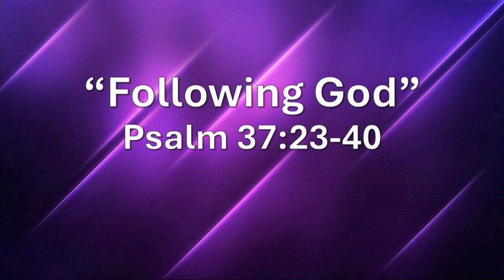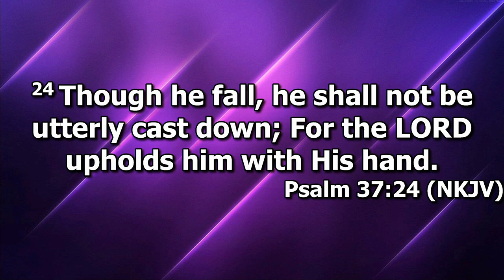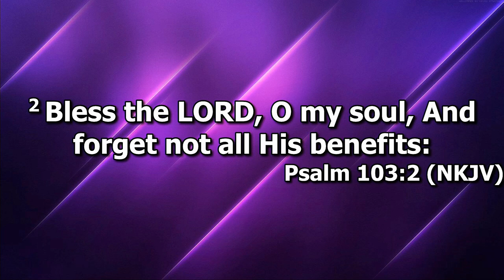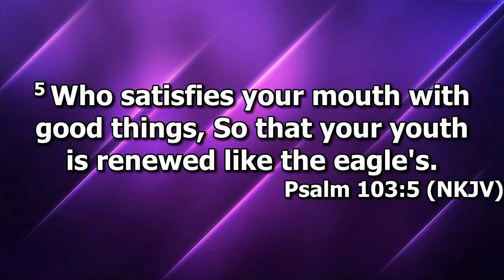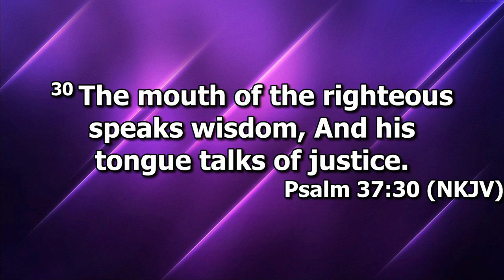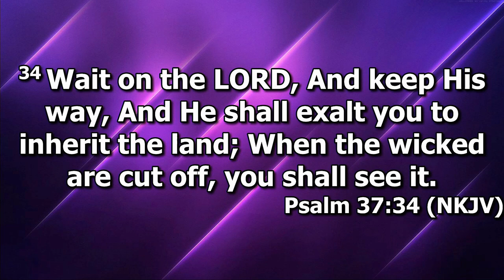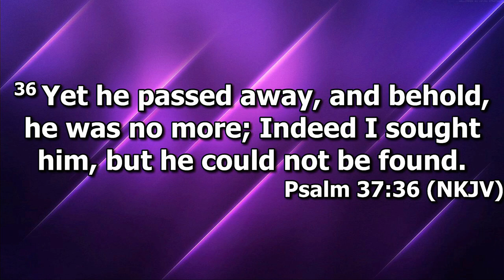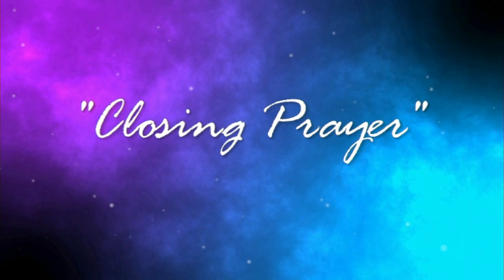"Following God" by Pastor Michael Franklin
The Wednesday evening bible study at Rye Hill Baptist Church-Fort Smith, Ar. was recorded August 28, 2024. The study was led by Pastor Michael Franklin and was titled "Following God". and was takeen from the Book of Psalm Chapter 37 verses 23-40. Enjoy the study and may God Bless.